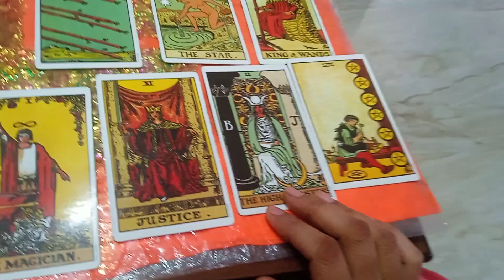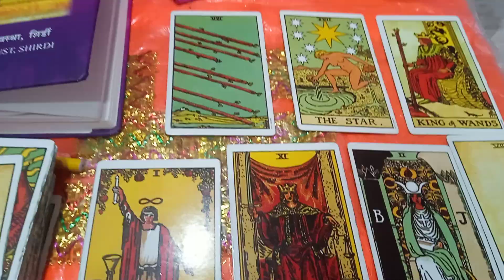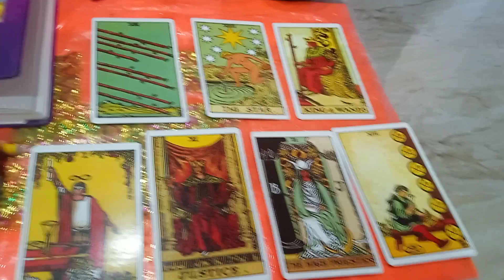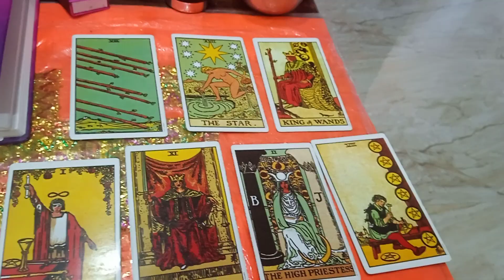Twin flame🔥👭❤ Current energy⚡ DM Starting Connecting with DF 🙃9028368088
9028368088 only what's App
Book your session only in 900

Crystal Reiki
Pranik healing
👩‍🎓Students Vidyashaktipat
Money reiki (sacral chakra activation)

Subconscious healing, past life regression and Recordings

Aakashik record(Make your soul chart)
and Courses

Angel therapy

Tarot card reading and Courses 1100 only

Horoscope reading and courses 1100 only